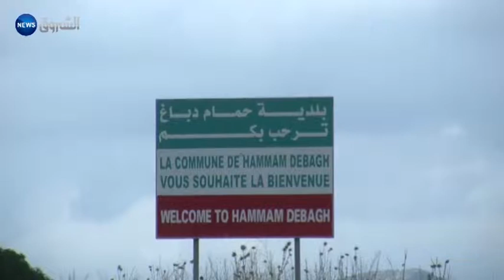قالمة / سكان حي عوينات سكران بحمام دباغ يطالبون بحقهم في التنمية